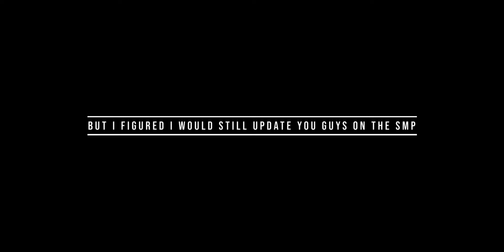Lenny SMP, s2 e2, a little update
you should sub ;)